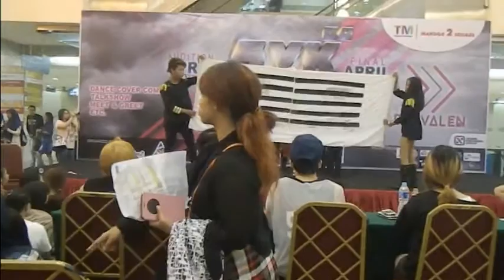BIGBANG ( INTRO + TONIGHT + GARA GO!! + BANG BANG BANG ) COVER DANCE BY BEBANG [Indonesia , Jakarta]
SHOW YOUR KPOP 4 final MANGGA DUA SQUARE [ Indonesia , Jakarta ]